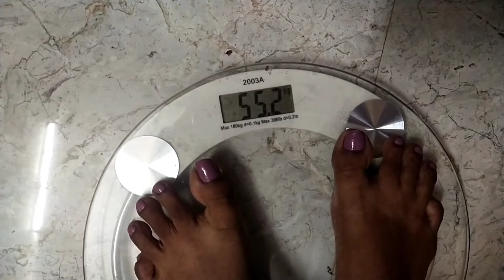உடம்ப குறைக்கணும்ன்னு நினச்சா போதும் வித விதமா சாப்பிடுறது 😭